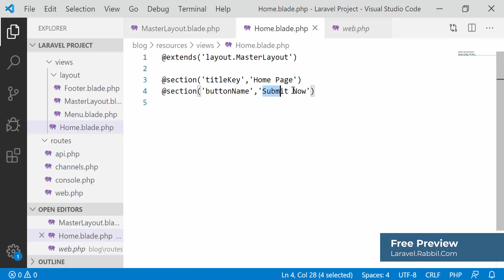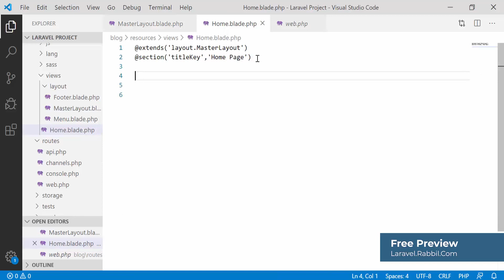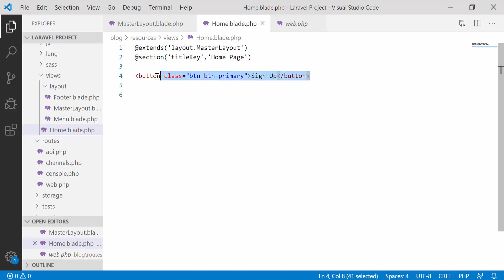Laravel Tutorial Bangla | Template Inheritance Master layout Part 38